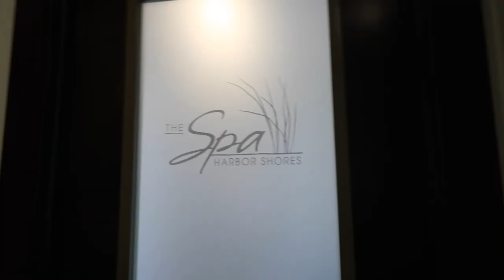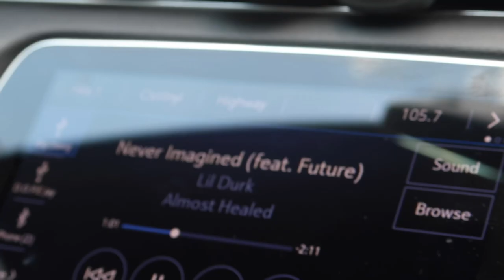DAY VLOG: IT'S MY BOO BIRTHDAY | Shannon Pryor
Hey y'all welcome to another vlog, its a short one but I hope you enjoy it!

XoXO

FAQ
Race: Black/African American
Height: 5’9
Camera: SONY ZV-1